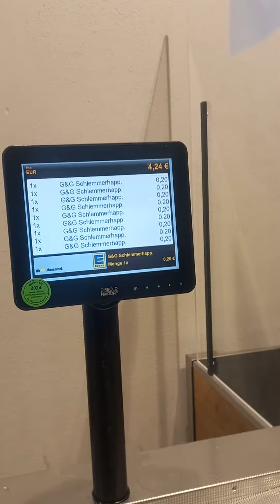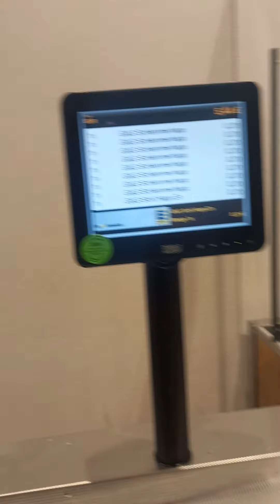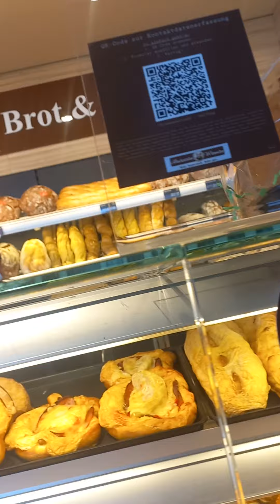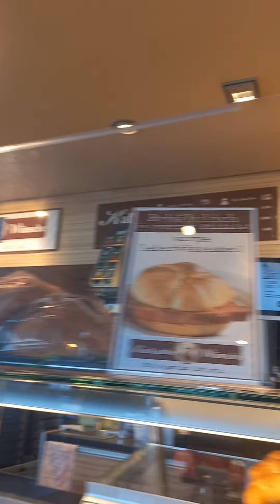fini le masque an allemagne ouioui video 3